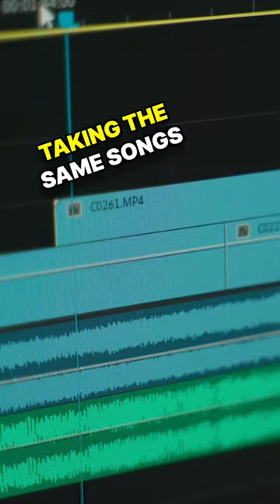Music Channels: Do THIS to Grow on YouTube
If you are a music channel on YouTube, here are some simple tips and tricks for growing that you need to be aware of.